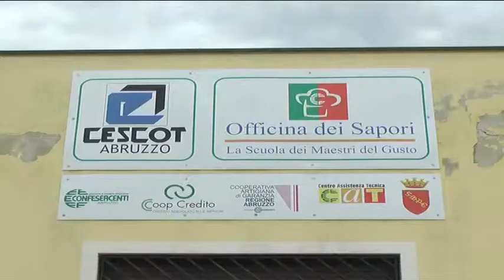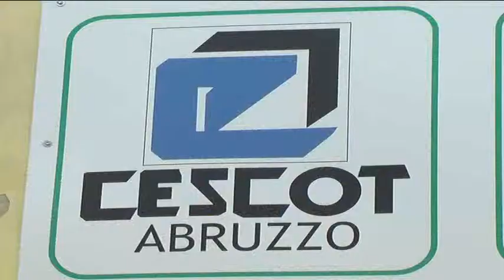PELLEGRINO E LEONARDUZZI NECESSARIA GOVERNANCE TERRITORIALE